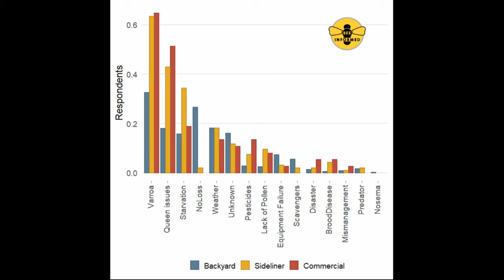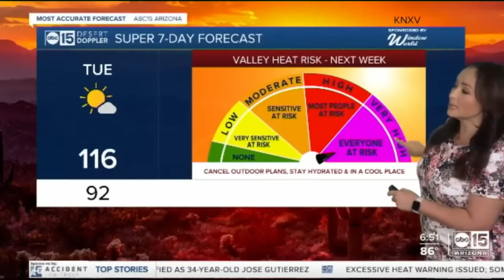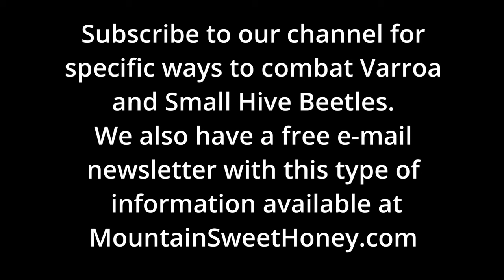Buzzing Trouble: The Decline In Our Bee Population - A Buzz TV Report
Ray Civitts talks about the reason for the decline in our bee population.